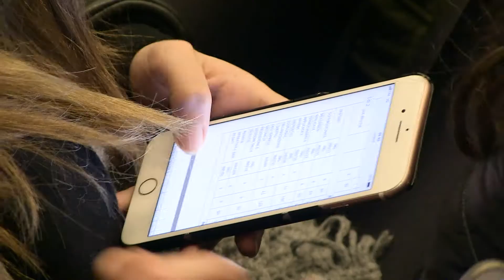Martin Castrogiovanni e Simone Montedoro ospiti all'Università degli Studi di Salerno